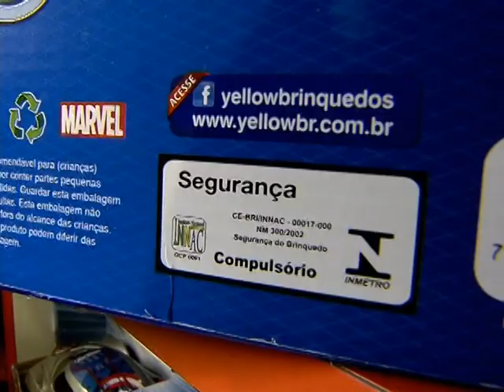Brinquedos comercializados no país devem conter o selo do Inmetro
NBR NOTÍCIAS - 08.10.14: Neste domingo (12), será comemorado o Dia das Crianças. Com o objetivo de garantir a segurança dos pequenos, o Inmetro alerta pais e responsáveis sobre o uso obrigatório do selo da entidade nos brinquedos comercializados. Dentre as orientações, está a escolha da mercadoria de acordo com a faixa etária do usuário, buscar lojas autorizadas para a compra dos produtos, e sempre exigir a nota fiscal. Além disso, as embalagens devem conter informações sobre o conteúdo, instruções de uso e montagem, além dos dados do fabricante. Para denunciar a comercialização de brinquedos irregulares, basta ligar para o número: 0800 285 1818.